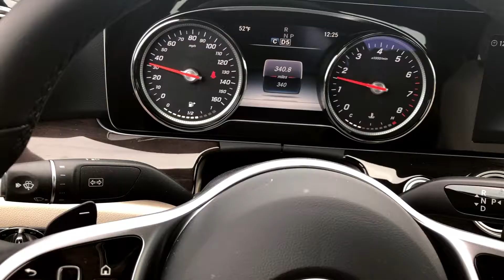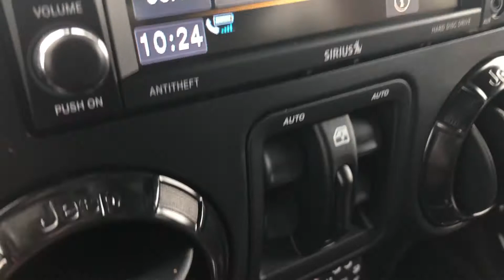BUYING MY DREAM CAR | 2018 JEEP WRANGLER RUBICON | Vlog 1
Hey Guys ! So I purchased a new car , my 2017 Sahara was totaled in December, and i finally have a new car !!! Ahh Im so excited. I LOVE IT! Thank god because it wouldn't be possible if not for him.